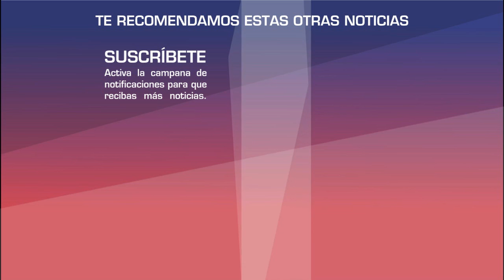Marjorie de Sousa y lo que dice después de supuestamente haber ganado patria potestad de su hijo